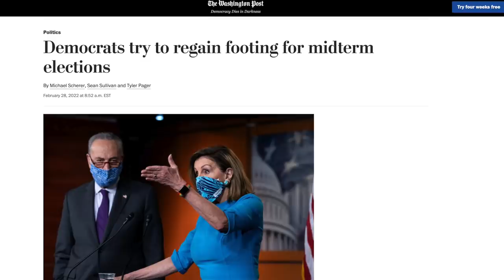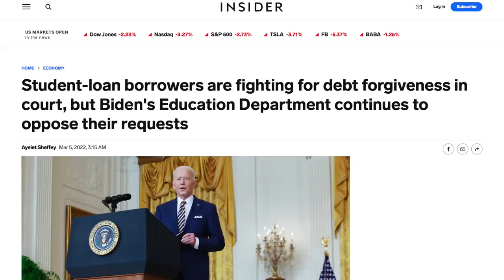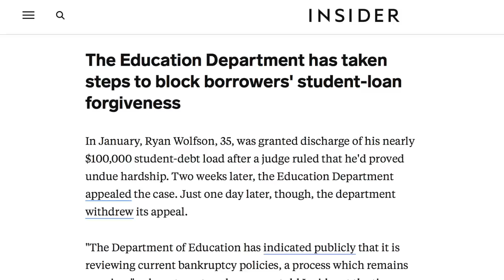Biden’s Chief of Staff Hints at Student Debt Cancellation Executive Order